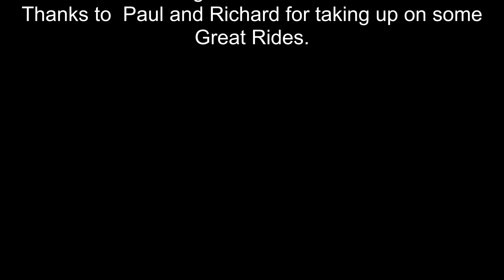Fred's TXDU 2022 ,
Fred's media from TXDU 2022 , held in and around Armidale , New South  Wales , Australia.